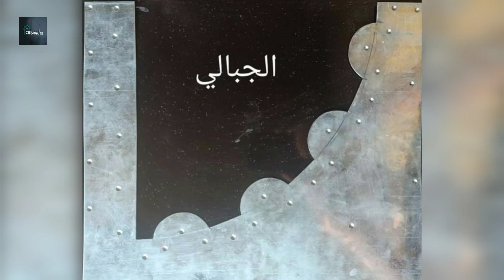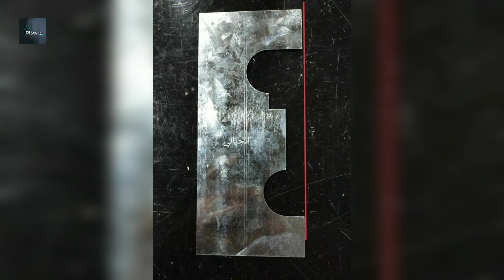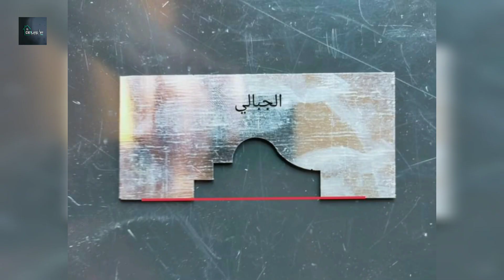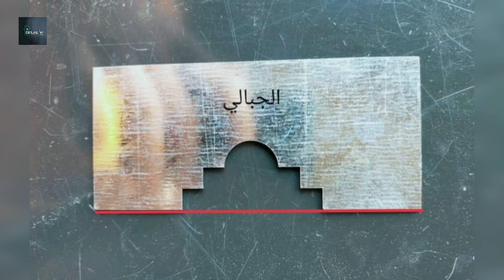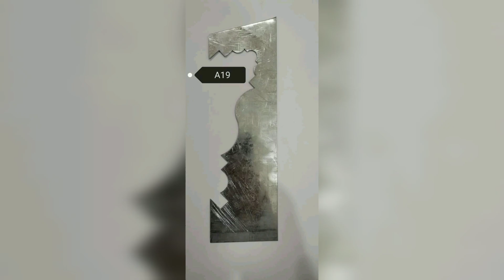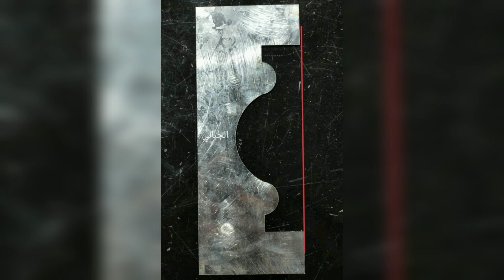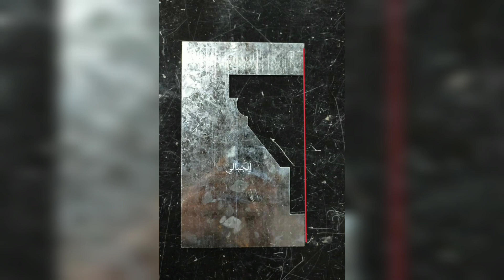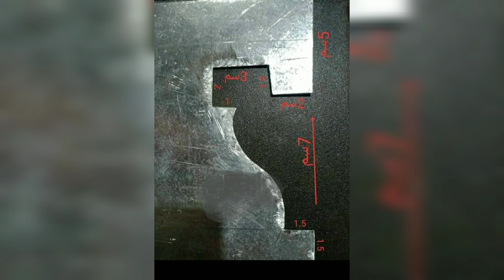Al-Gybali Mould Far ma ! How To Make Pop Farma Idea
about This Videos Shown ! Al-Gybali Mould Far ma ! How To Make Pop Farma Idea ! Calling Art